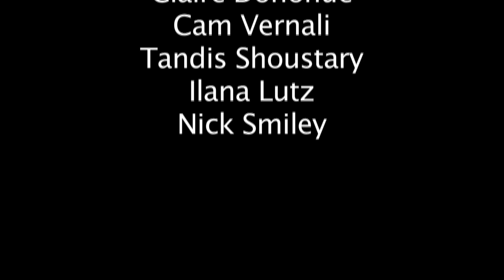Penelope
When you have 8 hours to make a film, 3 random ingredients, and 10 creative people, this is what you get.

Ingredients: peeps, hay fever, a selfish action

A 2015 AIM production, Tamalpais High School, Mill Valley, CA

Thanks to the AIM Teachers